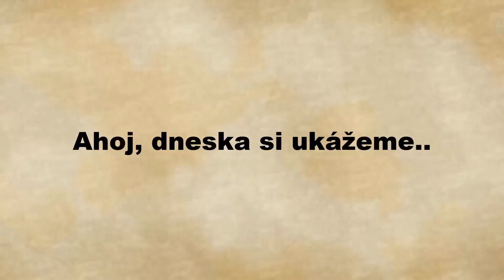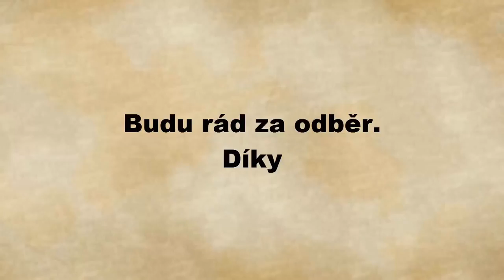TOP 10 obrázků na které se musíte podívat dvakrát